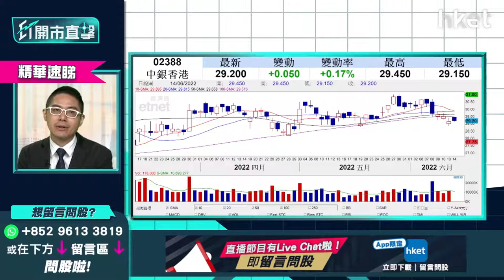【ET開市直擊】（精華）中銀香港2388逆市造好 收息、炒價全攻略